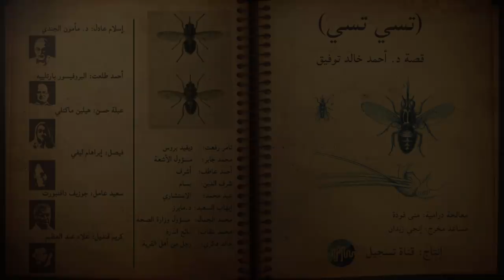تسي تسي- سافاري- د. أحمد خالد توفيق- دراما إذاعية- العدد رقم13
الممثلين بلا ترتيب:

إسلام عادل -- د. مأمون الجندي
تامر رفعت -- ديفيد بروس
عبلة حسن -- هيلين ماكنلي
فيصل -- إبراهام ليفي
محمد جابر -- مسؤول الأشعة
أحمد طلعت -- بارتليه
أحمد عاطف -- أشرف صديق علاء
شرف الدين --  بسام
عيد محمد -- الاستشاري
إيهاب السعيد -- مايرز
محمد الجمال -- مسؤول وزارة الصحة
محمد عقاب -- حمزة بائع الذرة
خالد فكري -- رجل من أهل القرية
سعيد عامر -- جوزيف دافنبورت
كريم قنديل -- علاء عبد العظيم

من سلسلة (سافاري) إصدار: المؤسسة العربية الحديثة للطبع والنشر والتوزيع
يمكنكم دعمنا مرة واحدة على باي بال
أو أن تشترك على باتريون
This is an original production of Tasgeel Podcast.
All music, Sounds and voice over work are created for this channel and owned by it.